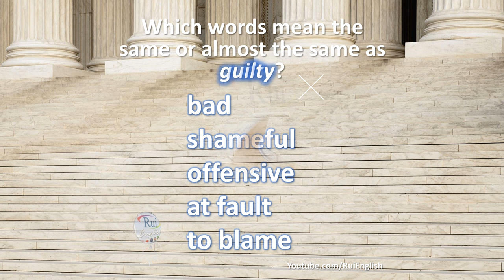VOCABULARY V01 Identifying Synonyms GUILTY